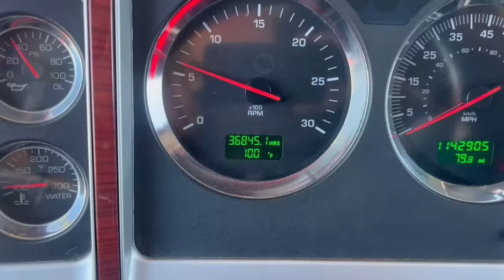"WRAP IT UP" | Engine Harness Replacement on a Cummins ISX KW W900